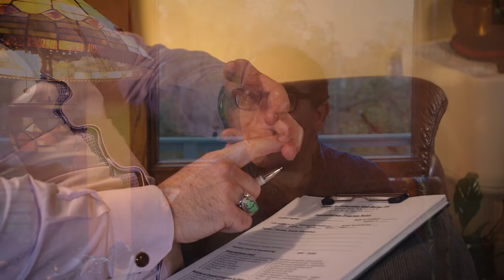About Jeffry Jeanetta-Wark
Jeffry Jeanetta-Wark is a senior level social worker, holistic psychotherapist, and educator. He has more than 25 years of local and national experience in the fields of wellness, healing, stress management, and program development. He supports people as they find their inner selves through living courageously, deeply, effectively, and authentically. His work comes in many forms, including therapy, workshops, classes, and presentations.